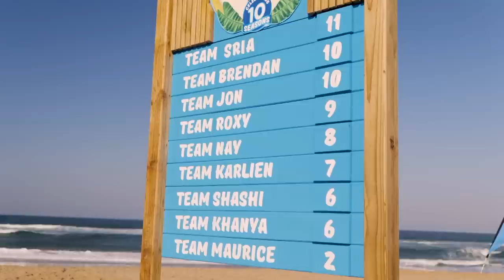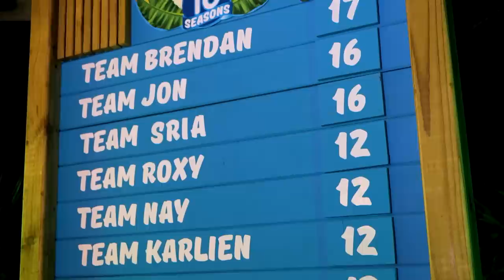Tropika Island of Treasure All Stars: Episode 2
Our All Star celebs pick their partners but with 2 Long Life Charms in play, it might not be smoooth sailing for some! Plus, one team is going home!